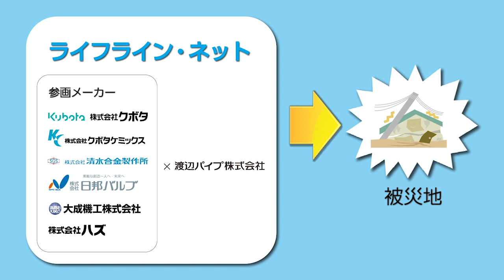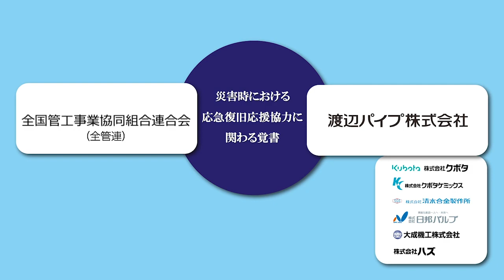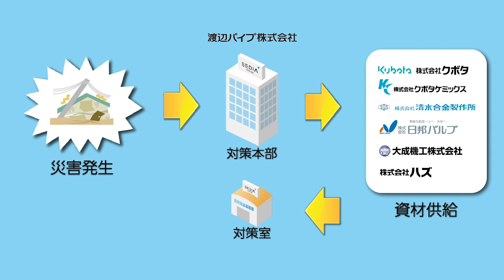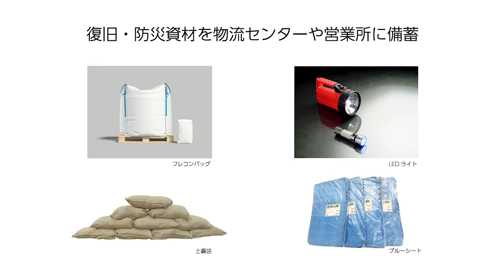災害復旧支援システム「ライフライン・ネット」紹介動画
渡辺パイプは、水道メーカーさま6 社と災害時の被災地への資材供給のため、「ライフライン・ネット」という災害復旧支援システムを整えています。これら支援ネットワークとともに、今後も生活インフラづくりに貢献してまいります。

■渡辺パイプ株式会社 CSR活動紹介ページ